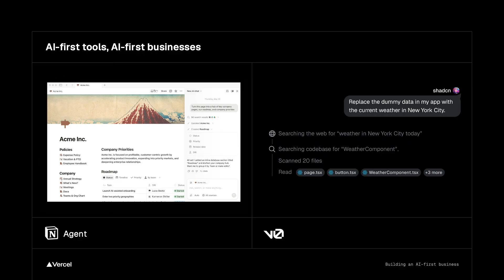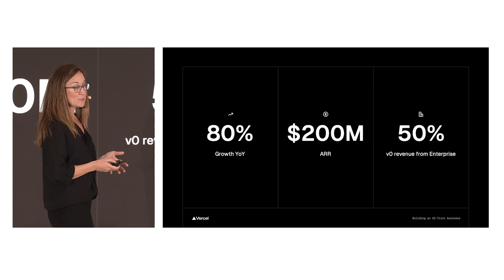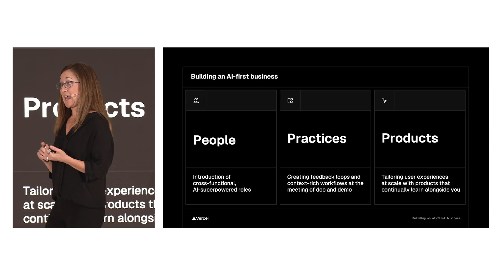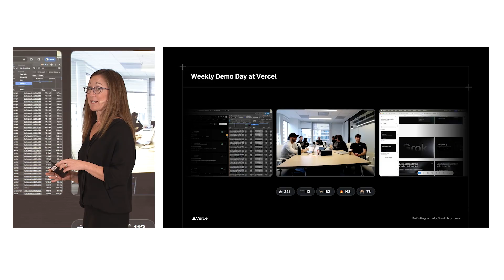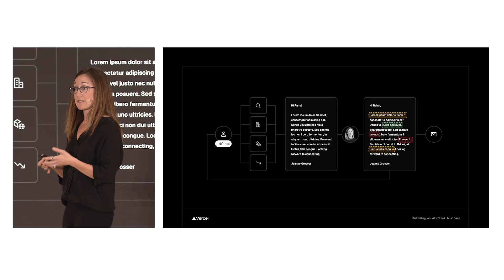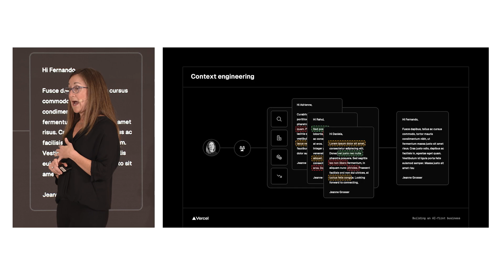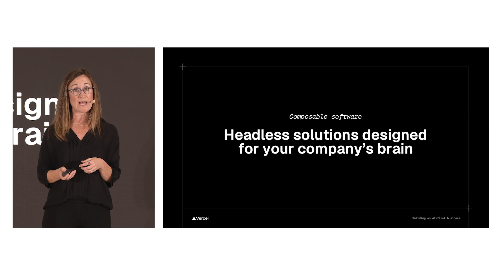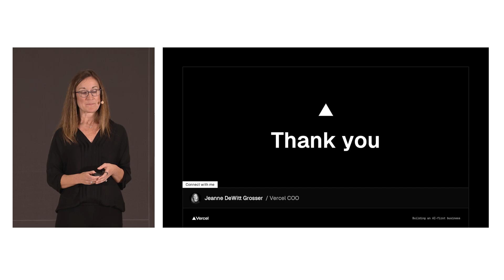Make with Notion 2025: Building an AI-first business (Jeanne DeWitt Grosser)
Grosser shares an operator’s perspective on the AI revolution, discussing the time it saves, the coordination it enables, and how it impacts your bottom line. This talk is packed with actionable insights whether you’re building an AI business or revamping your operations to be AI-first.